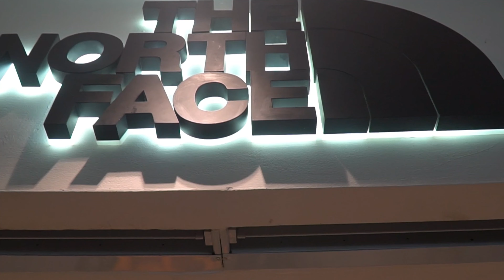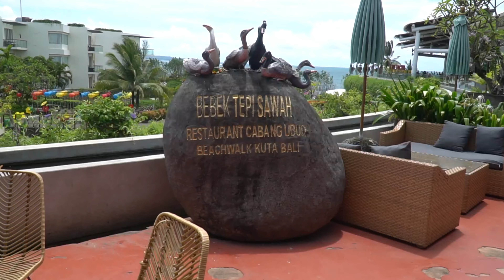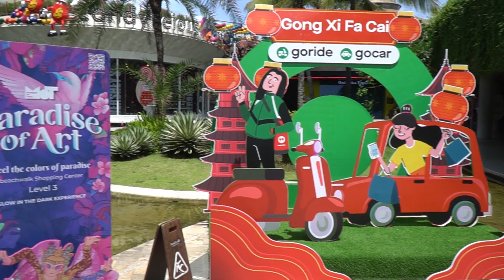عجيب!! مول على شاطئ البحر في جزيرة بالي | Beach Walk Kuta Bali 4K shopping mall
مرحبا بكم في قناتكم الجزائرية 😍🇩🇿 شكرا على زيارتكم و نتمنى أن تعجبكم فيديوهاتنا 😎
بصفته مركز التسوق الوحيد الذي يقدم تجربة مختلفة في كوتا - بالي ، يتميز مركز تسوق Beachwalk بتصميم معماري فريد بمفهوم أخضر ومفتوح ، مما يخلق أجواء مريحة ومفتوحة مثل نمط حياة جزيرة بالي.  يجعل المزيج المثالي من الماء والحديقة المورقة ونسيم البحر مركز تسوق بيتش ووك واحة في قلب كوتا.
 إلى جانب تقديم مجموعة كبيرة ومتنوعة من العلامات التجارية العالمية في بالي مثل ZARA و Hugo Boss و Victorias Secret و LEGO ، تقدم Beachwalk أيضًا تجارب ثقافية أصبحت نقاط اهتمام قوية للسياح.  يعرض متحف كين أو متحف القماش من بين هاوس أكثر من 600 قطعة قماش عتيقة تم الحصول عليها من جميع أنحاء إندونيسيا ويستوعب بوتيك SATU أفضل مصممي Balis مثل Oka Diputra و Ni Luh Djelantik.
 أكثر من ذلك ، يوفر مركز التسوق Beachwalk أيضًا منطقة خاصة للأطفال والعائلة في المستوى 3. يوجد ملعب Miniapolis ، وهو ملعب داخلي شهير للأطفال في جاكرتا ، في Beachwalk وأيضًا Cheeky Monkey ، وهو عبارة عن مجموعة لرعاية الأطفال ومجموعة ألعاب للأطفال حتى سن 6 سنوات.  .  تتوفر أيضًا في المستوى 3 متاجر للأطفال مثل Mothercare و Early Learning Center و Gingersnaps و Kidz Station.  للترفيه العائلي ، يقدم Sunday Kids Parade الذي يقام كل يوم أحد في مستوى البحيرة 3 أنشطة للأطفال مثل الرسم والرسم على السيراميك وتزيين الكب كيك وغير ذلك الكثير.
لا تنسوا الإشتراك في القناة و دعمها بالإعجاب و النشر مع أحبائكم و أصدقائكم 😘😘
شكرا جزيلا

.English version.

As the only shopping center which offers a different experience in Kuta - Bali, Beachwalk Shopping Center has a unique architecture design with a green and open concept, creating relaxing and open atmosphere as Bali island lifestyle. The perfect combination of water, lush garden and the sea breeze makes Beachwalk Shopping Center as the oasis in the heart of Kuta.

Besides offering a vast variety of international brands in Bali such as ZARA, Hugo Boss, Victorias Secret and LEGO, Beachwalk also offers cultural experiences that have become strong points of interest for the tourists. Museum Kain or Cloth Museum by BIN House exhibits over 600 antique cloths that are sourced from all parts of Indonesia and SATU boutique accommodates Balis finest designers such as Oka Diputra and Ni Luh Djelantik.

More than that, Beachwalk Shopping Center also provides special area for kids and family on level 3. Miniapolis, a famous Jakarta-based children's indoor playground, is now at Beachwalk and also Cheeky Monkey, a child care and playgroup for children until 6 years old. Also available on level 3 are children stores such as Mothercare, Early Learning Center, Gingersnaps, and Kidz Station. For family entertainment, Sunday Kids Parade which is held every Sunday on Lagoon level 3 offers children's activities such as drawing, ceramic painting, cupcake decorating and much more.